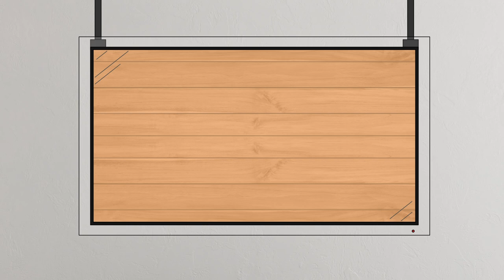GIRLS PROBLEMS WITH LONG NAILS | FUNNY CARTOON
Well, the problems started when our quirky potato lady decided that she just NEEDED to have long nails. Watch her struggle with the most simple tasks and see if she manages to survive everything that life throws at her - even a broken nail!

00:00 KEY SITUATION🔑

00:40 EMBARRASSING MOMENT WITH MR. POTATO😳

01:26 CLUMSY MRS. POTATO🤭

3:57 PROM NIGHT GOES WRONG!😵

6:17 NAILING IT💅

9:36 SUBSCRIBE TO OUR CHANNEL!!!❤️❤️❤️

Love the music and SFX used in this video?